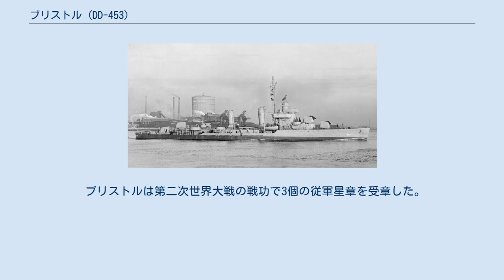ブリストル (DD-453)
ブリストル (USS Bristol, DD-453) は、アメリカ海軍の駆逐艦。
グリーブス級駆逐艦の1隻。
艦名はマーク・ランバート・ブリストル海軍少将に因む。
 ブリストルはニュージャージー州カーニーのフェデラル・シップビルディング・アンド・ドライドック社で1940年12月20日に起工する。
1941年7月25日にパウエル・クレイトン夫人によって命名、進水し、1941年10月22日に艦長C・C・ウッド少佐の指揮下就役した。
 就役後ブリストルは北大西洋での偵察および船団護衛任務に従事し、アイルランドへの7回の往復を行った。
1942年10月24日、北アフリカへ向けての初の航海を行い、フランス領モロッコのフェドハラへの上陸作戦であるトーチ作戦に参加した。
11月後半に帰国し、バージニア州ノーフォーク沖で活動、1943年1月14日に再び地中海へ向けて出航した。
4月にパナマ運河地帯を訪問した以外は、10月13日まで地中海で活動した。
 地中海での任務中、ハスキー作戦、サレルノ上陸に参加した。
1943年9月11日にブリストルは沈没したローワン (USS Rowan, DD-405) の生存者70名を救助した。
 アルジェリアのオランに向かう船団護衛中の1943年10月13日、04:30にブリストルは左舷前部機関室に U-371 からの雷撃を受ける。
ブリストルは魚雷の爆発により船体が分断した。
火災は生じなかったものの、動力および電力、通信が全て失われ、艦は放棄された。
爆発の8分後に船体後部が沈み、その4分後に前部が沈んだ。
ブリストルの乗員52名が死亡し、生存者はトリップ (USS Trippe, DD-403) およびウェインライト (USS Wainwright, DD-419) によって救助された。
 ブリストルは第二次世界大戦の戦功で3個の従軍星章を受章した。